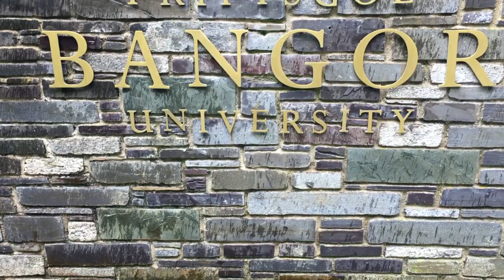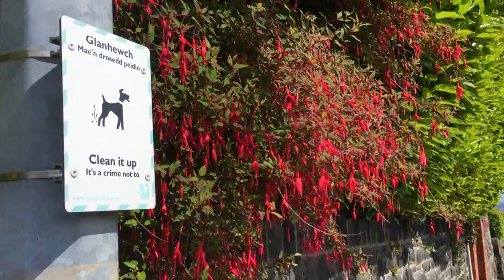Bangor - The Place Where It All Began | Llandudno | Holyhead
👁About this video: Hey guys, welcome to my video, I hope everyone is doing well. Today I'm in Bangor which is a small beautiful town in North Wales. I was in Bangor five years ago where I came from India to pursue my Master's degree. I had a week off from work so I thought to visit this town and share some beautiful shots with you guys. :)